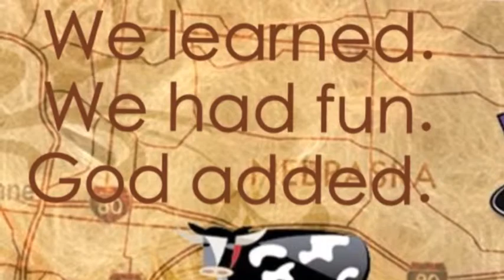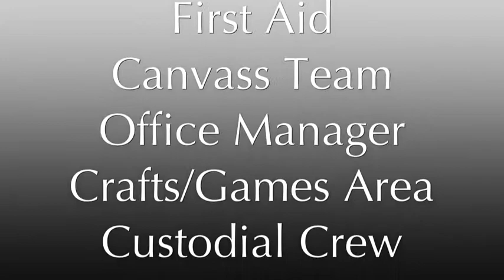Children's VBS Review 2013 Use This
Review of CVBS